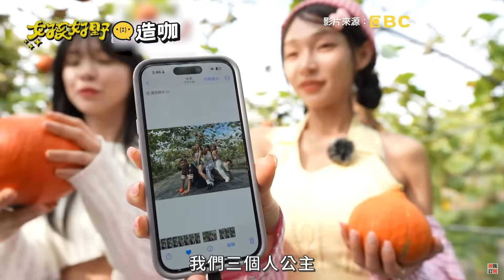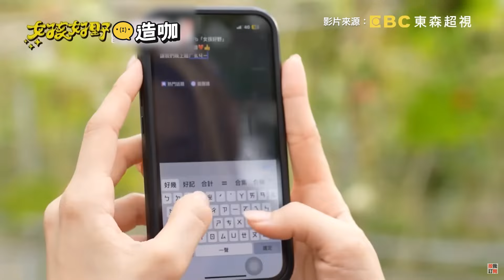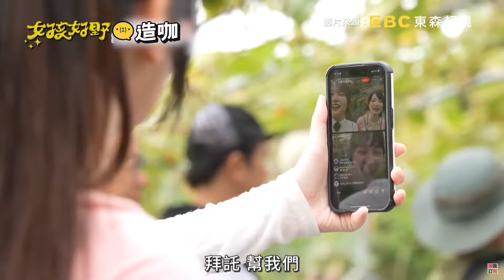也太鬧！女孩們與南瓜拍照 風田姿勢超怪綠茶被壓頭笑翻